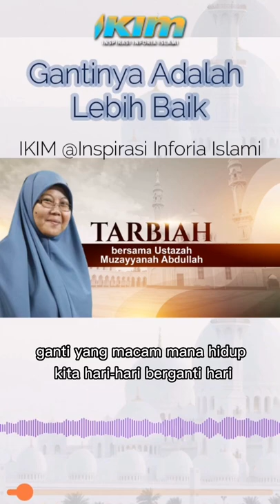Gantinya Adalah Lebih Baik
Adakah anda pernah mengalami sesuatu perkara yang dihadapi berakhir dengan lebih baik daripada sebelumnya? Dengar pesanan Ustazah Muzayyanah Abdullah menerusi Tarbiah "Gantinya Adalah Lebih Baik".